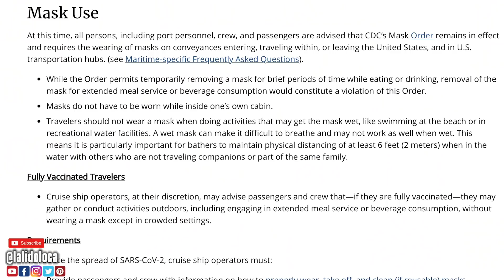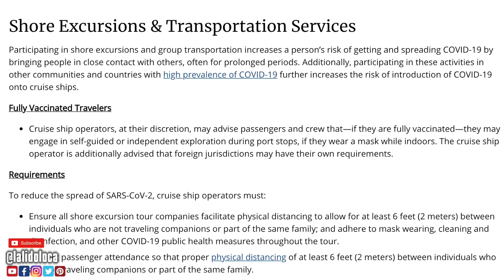AWESOME CRUISE NEWS PLUS FLORIDA SUES TO CRUISE UPDATE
As reported yesterday there is some awesome cruise news. Cruise rules around masks and excursions have been revised for vaccinated cruisers. While it's great news there are still some unanswered questions. I cover it all plus the latest updates from the Florida sues to cruise court case.

00:00 - Huge Rewards for Vaccinated Cruisers
04:51 - Where do the CDC Rules Apply?
06:10 - How Can We Tell Who is Vaccinated?
07:24 - Herd Immunity
10:26 - Florida Sues to Cruise Update
12:25 - Should the government regulate cruises?